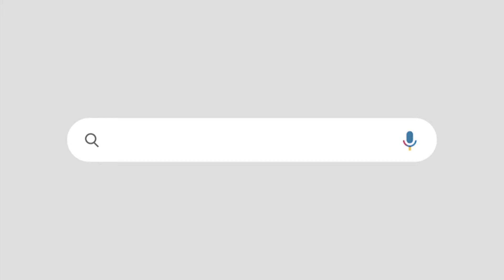"നരേന്ദ്ര മോദിയെ പൂട്ടിയ അജയ് റായ് "; വാരണാസിയിലെ ഇന്ത്യാസഖ്യത്തിന്റെ പടക്കുതിര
"AJAY RAI WHO LOCKED UP NARENDRA MODI" IS THE BATTLE HORSE OF INDIA ALLIANCE IN VARANASI